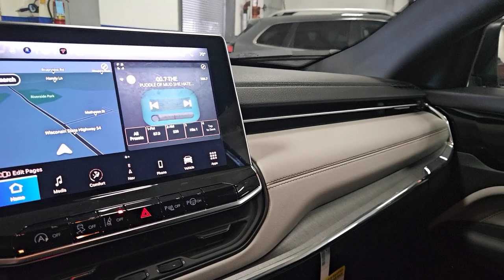2024 Jeep Compass Plover, Stevens Point, Waupaca, New London, Wautoma WI T24014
Baltic Gray Metallic Clearcoat New 2024 Jeep Compass Limited available in Waupaca, Wisconsin at Petersen CDJR. Servicing the Plover, Stevens Point, New London, Wautoma WI area.

Petersen CDJR
1407 Royalton St

2024 Jeep Compass Limited 4WD. 24/32 City/Highway MPG